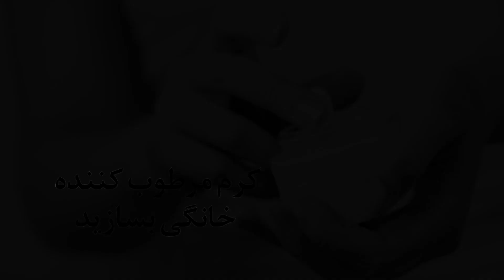خودتان در خانه کرم مرطوب کننده بسازید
با این ویدیو میتوانید در منزل کرم مرطوب کننده بسازید .
منبع این مطالب سایت نمناک میباشد